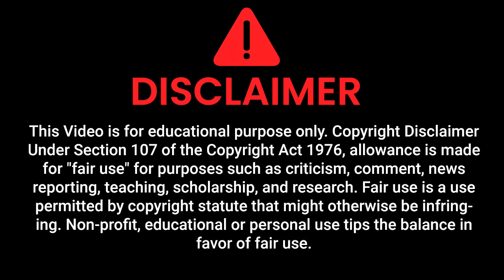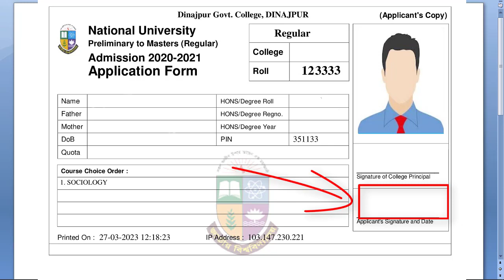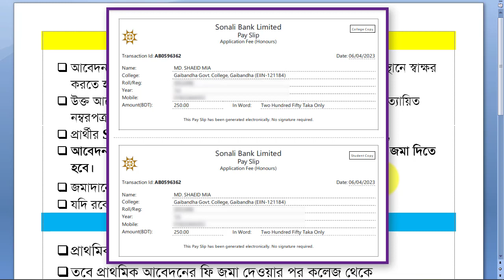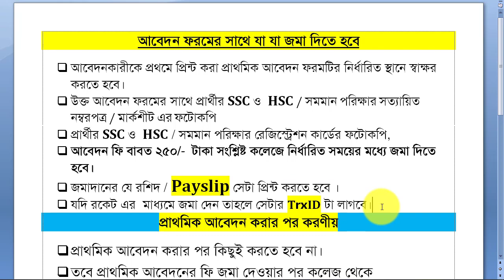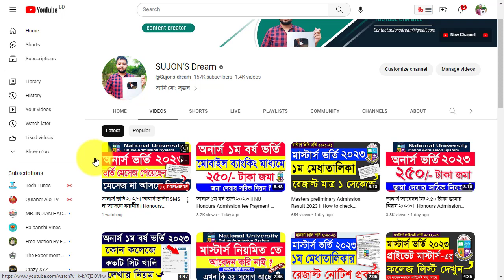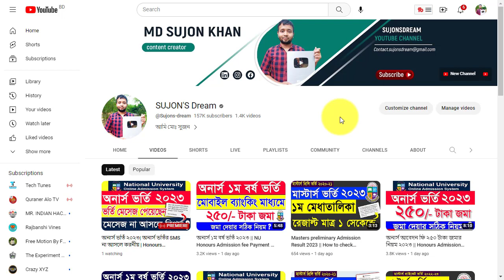অনার্স ভর্তি ফরম জমা দিতে কি কি কাগজপত্র লাগবে || Honours Admission 2023 || Fees and Documents 2023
অনার্স ভর্তি ২০২৩ অনার্স ভর্তির SMS না আসলে করনীয় Honours Admission 2023 Fee Pay SMS Not Received
how to payment Nu Admission Fee in this video because this video is for Honours Admission 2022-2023 system. If you want to pay nu admission fee, follow this video & you can know Nu admission payment system. This is a explained video about Nu application fee payment for honours admission 2023.
Honours Admission sms not received
honors admission 2023
honours apply 2023
hons admission 2023
অনার্স ভর্তির আবেদন ২০২৩
nu admission 2023
honors apply 2023
7 college admission 2023
degree admission 2023
honours vorti 2023
অনার্স ভর্তির আবেদন ২০২৩ কবে থেকে শুরু